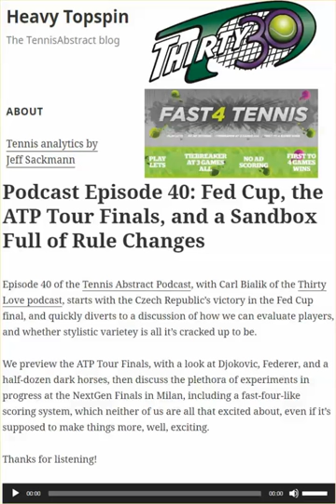The Tennis Abstract Blog - NextGen FAST4 and Thirty30 Tennis Discussed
Jeff Sackmann (Heavy Topspin, The Tennis Abstract Blog) discusses NextGen, FAST4 and Thirty30 tennis with Carl Bialik (Thirty Love podcast).

 and scroll down to:

‘Podcast Episode 40: Fed Cup, the ATP Tour Finals, and a Sandbox Full of Rule Changes’ (November 11, 2018)

The ‘NextGen & Fast4’ discussion begins at 39:56 and ‘Thirty30’ at 50:25.